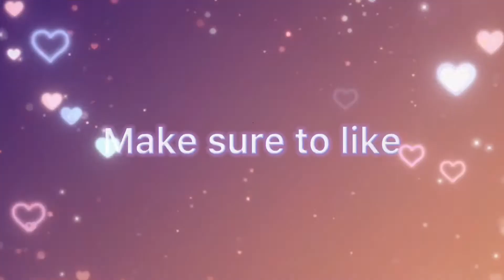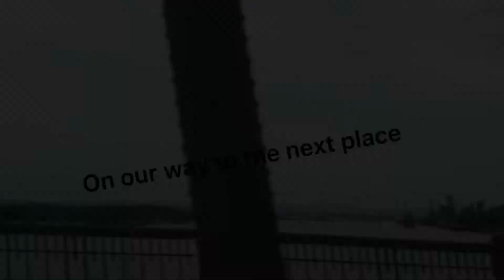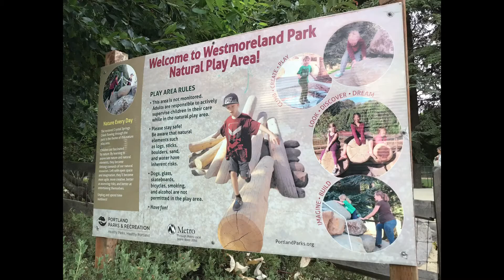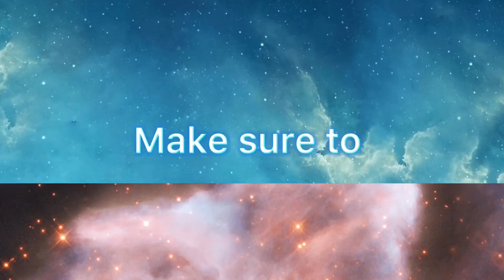Sightseeing in Washington/Oregon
Hey Guys! Today we went to some playgrounds in Washington today. We also went to a rose garden in this video.

The beanie boos we used in this video were Cassidy, Heather, Percy and Austin.

Places we went to:
Peninsula Park Rose Garden
Marshall Park
Westmoreland Park

If you guys have any video suggestions comment them down below because we would love to hear from you guys.

We already make skits, movies, music videos, unboxing, hauls, series, mep parts, edits and exploring/sightseeing.